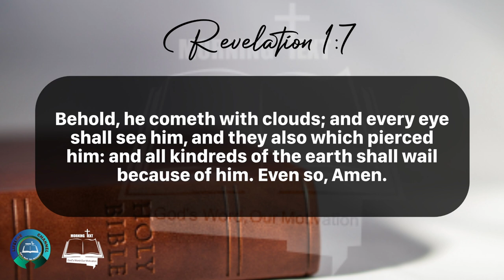Morning Inspiration and Bible Verse. (Revelation 1:7-8) Tuesday, May 14, 2024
Revelation 1

7 Behold, he cometh with clouds; and every eye shall see him, and they also which pierced him: and all kindreds of the earth shall wail because of him. Even so, Amen.

8 I am Alpha and Omega, the beginning and the ending, saith the Lord, which is, and which was, and which is to come, the Almighty.